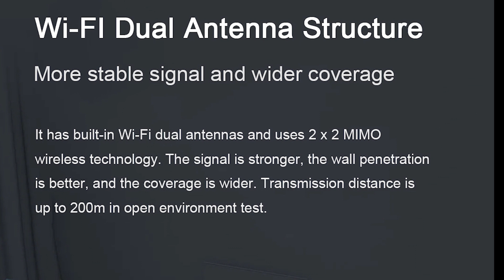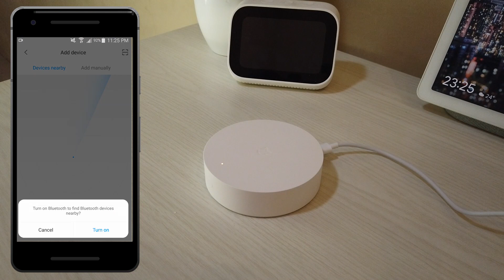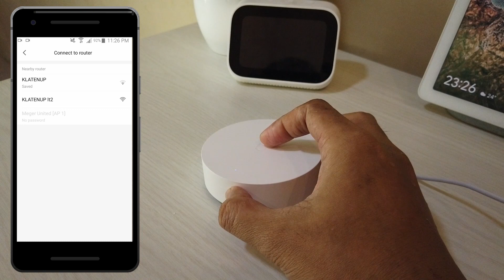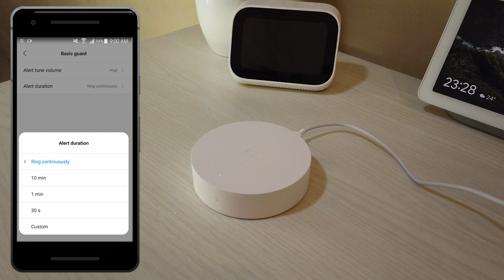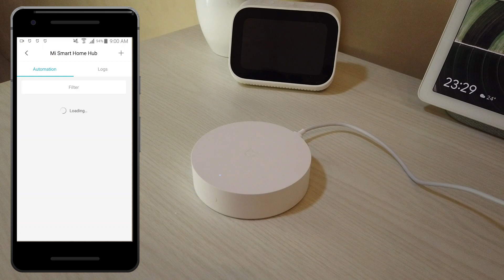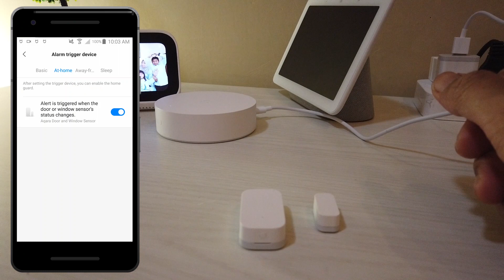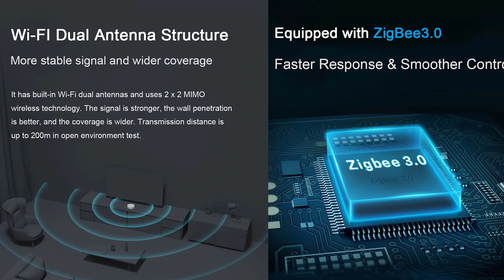Unboxing Xiaomi Mijia Gateway 3 Multi Mode Gateway Homekit Smart Home Indonesia (FULL WALKTROUGH)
Xiaomi Gateway 3 adalah device terbaru dari Smart Home Xiaomi yang memiliki 3 koneksi yaitu Zigbee 3.0 , Wifi dan BLE.

Xiaomi Mijia Gateway 3 berperan ganda sebagai Gateway Zigbee device dan gateway BLE Device Xiaomi.

Xiaomi gateway 3 dibekali dengan teknologi terbaru didalamnya, yakni zigbee 3.0 dan koneksi wifi yang luas jangkauanya.

Dan Jika kedepanya xiaomi memproduksi device smart home yang hanya mendukung konektivitas zigbee 3.0 maka anda wajib memilikinya.

Dan kabar gembira untuk pengguna IOS, karena Xiaomi Gateway 3 Multi mode ini dapat terkoneksi langsung  menjadi device apple HomeKit. Sayangnya, saya bukan pengguna IOS jadi tidak bisa mencobanya.

Xiaomi gateway 3 vs Xiaomi gateway v 2

Xiaomi Gateway 3 tidak begitu bagus jika digunakan sebagai  alarm keamanan,  karena tidak ada opsi alarm lain yang tersedia.  Dan suara Alarm yang dihasilkan kalah jauh dengan Xiaomi Gateway 2 maupun Xiaomi Gateway Ac Companion. Dan fitur dari Xiaomi Gateway 3 ini pun biasa-biasa saja.

Kami membuat perbandingan suara alarm dari Xiaomi Gateway 3 vs 2 di video.